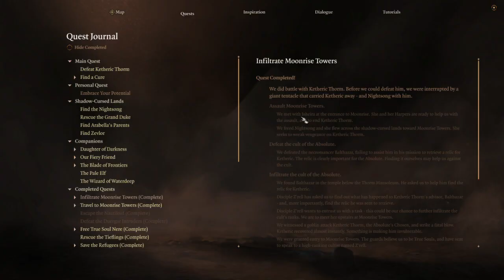bg3 with my son part 5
the game is on, giggles, drama and gaming across the generations -- Watch live